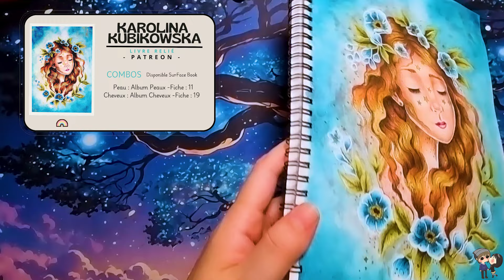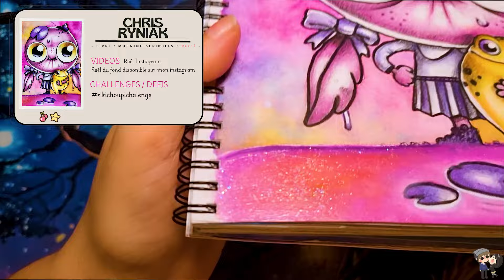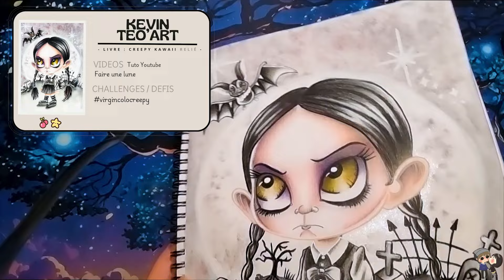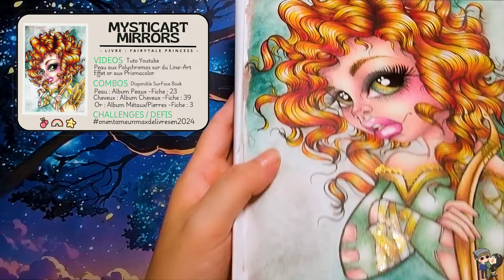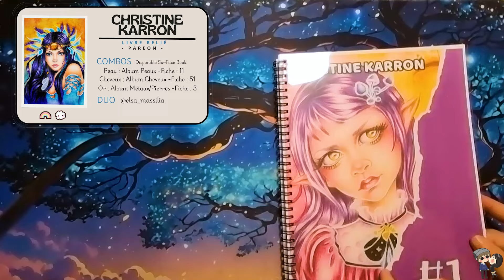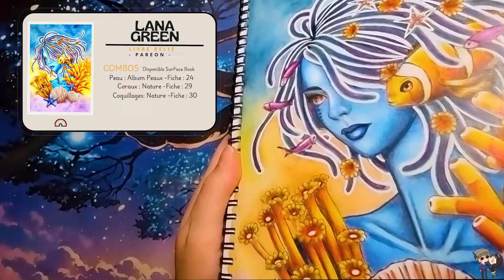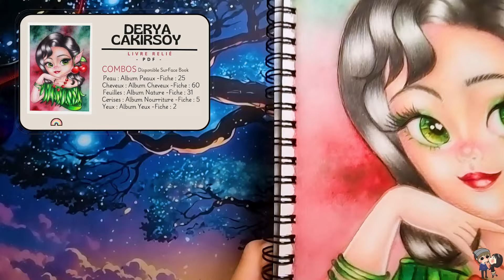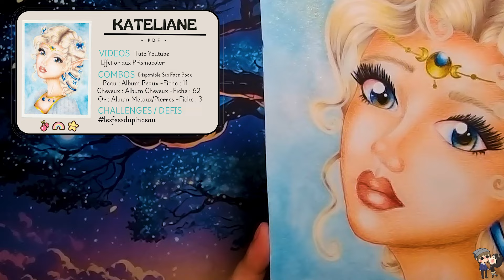❀ Coloriages Terminés - Aout 2024 - GREEBOUILLE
❀Coloriages Aout

-   Sarah Richter   -  Livre Dunkelbunt
 Duo avec Tartine

-  Chris Ryniak   - Livre Morning Scribbles vol.2
Challenge : Kiki Choupi Challenge

- White Stag - Livre Mystic Misfits

- Kevin Teo"Art  - Livre Creepy Kawai
Challenge : Virgin Colo Creepy
 Vidéo:  Faire une lune

- MisticArt Mirrors  - Livre fairytale Princess
 Vidéo:  Peau aux Polychromos sur du Line-Art

-   Karolina Kubikowska - Rising
Duo avec Tartine
Vidéo: Effet or aux Prismacolor

- Lana Green - PDF (livre relié)

-  Coco Wyo  - Livre :  Spooky Girl
Duo avec  @virgincolo
Vidéo:  Faire un effet herbe

- Derya Carkisoy - PDF (livre relié)

 - Kateliane  -  PDF
Challenge : Les fées du pinceau

❀ Perche ( Ago )

❀ Perche ( Greebouille )

❀ Lampe de Bureau

❀ Organiseur de bureau rotatif

❀Taille Crayon Caran d'Ache

❀ Papier PaintOn 250G A4

❀ Imprimante Brother MFC-J5340DW

❀ Etiqueteuse Brother

❀ Relieuse spirale métallique RAYSON TD-130

❀ Trousse à crayons

❀ Montage Réalise par Adobe première Pro